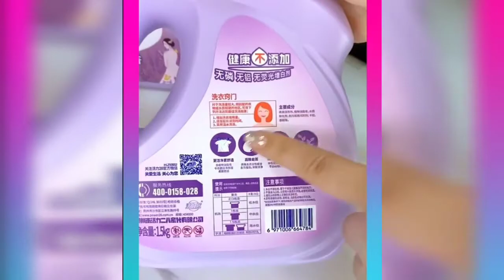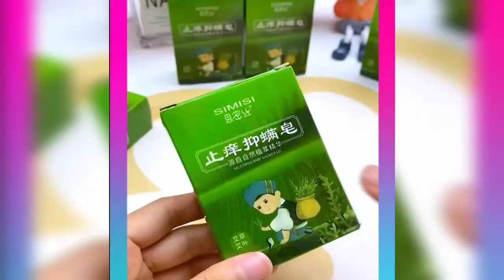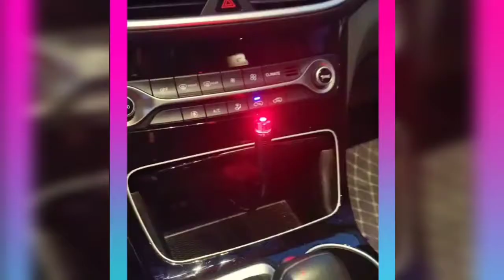Best Home and Kitchrn GADGETS OF 2022😍 New Gadgets! Smart Applainces. kindly support for my channel.